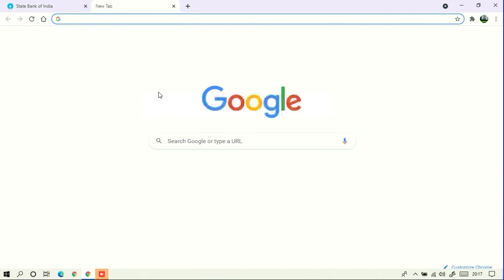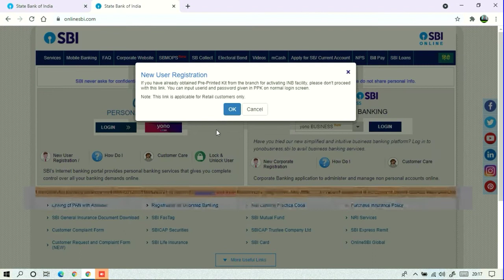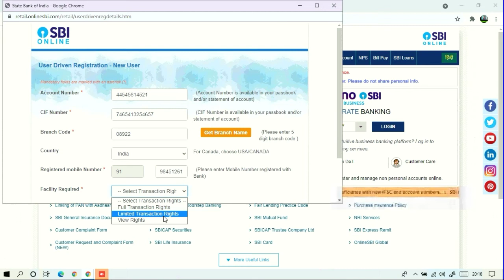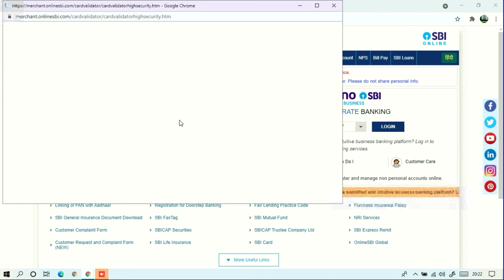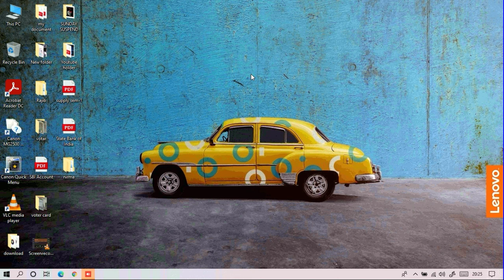How to open your SBI bank in your mobile 2021. kaise sbi bank account create care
is video mai state bank of India name ki jo bank hai uske bare mai hai.
aap is video mai dekhenge kaise aap apne bank account check kar sakte ho or aape bank bhi open kar sakte ho aapke phone ki madhom sai.
is video ko dekne keliye apko dhannabad

ager is video dek ke thoda sai vhi faida huya to video ko 1 like kar digiye. or aap logo ko kis tara ki video chaiye o aap comments box mai comment karke mujhe vej shakte ho. thank you💝💝